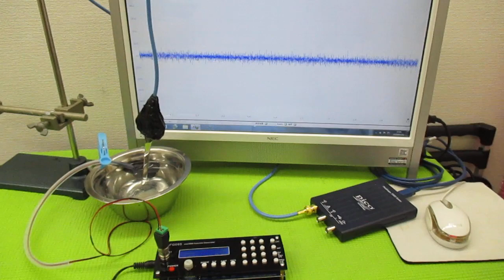超音波発振による相互作用を考慮した「超音波制御技術」